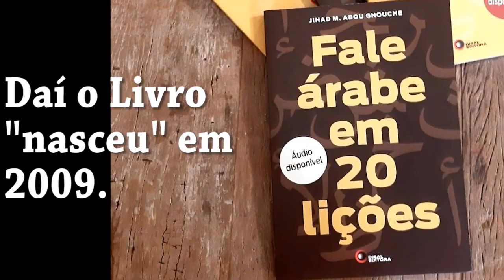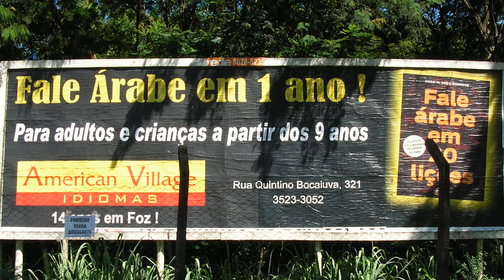Fale Árabe aqui há 5 anos! Fotos inéditas desde 1995!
Um pouco sobre a história do ensino da Língua Árabe e meu trabalho. Desde 1994 Alhamdulillah! Assista e confira!

-Livro Fale Árabe em 20 Lições e Fale Mais Árabe!
ou
ou
-Peça numa livraria perto de você!

SALAM!